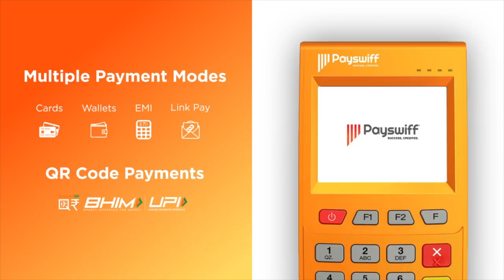காதலர் தினத்தில் “KISS OF LOVE" -அர்ஜுன் சம்பத் சர்ச்சை பேச்சு | ஆதனின் அரசியல் மேடை Epi118